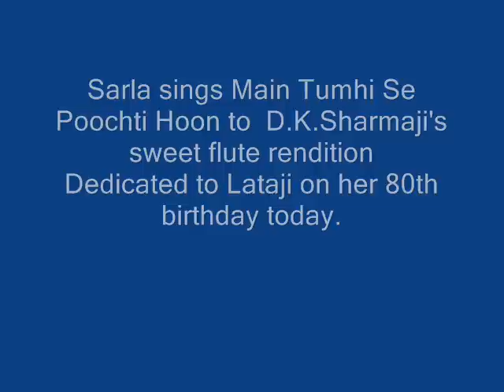Main Tumhi Se Poochti Hoon Flute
Sarla sings Main Tumhi Se Poochti Hoon to the sweet flute rendition of D.K. Sharma. Original song by Lataji. WE ARE DEDICATING THIS SONG TO LATAJI ON HER 80TH BIRTHDAY TODAY, SEPT. 28TH, 2009. AND WE WISH HER GOOD HEALTH AND HAPPINESS.
The song is from the film Black Cat. 1959. Music N. Datta. The film has two versions, slow tempo that I sing here and a quicker tempo that I have uploaded a few minutes back.
Stars. Balraj Sahani and Minoo Mumtaz.